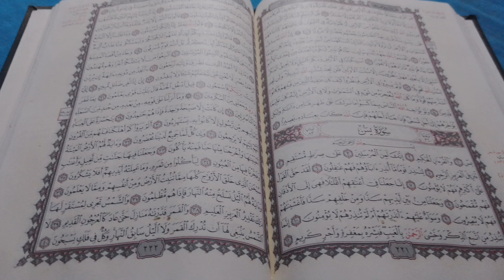সুরেলা কণ্ঠে সূরা আবাসা তেলাওয়াত। Recitation of Surah Abasa in a melodious voice